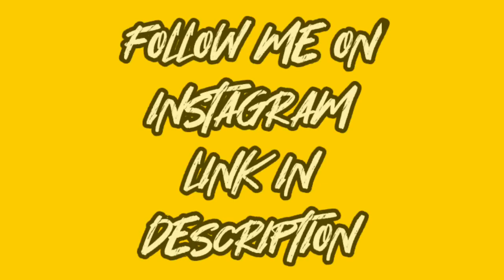Supreme commander only | Mini militia | WHO WINS!! | da2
mini militia
mini military
minimilitia